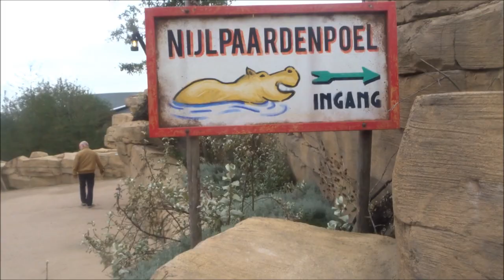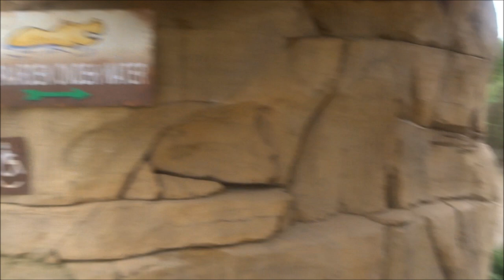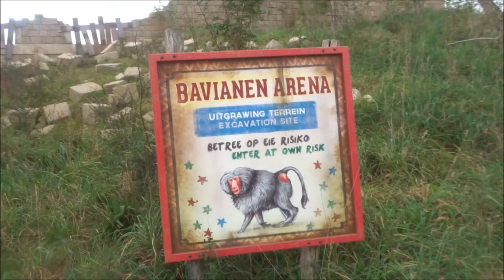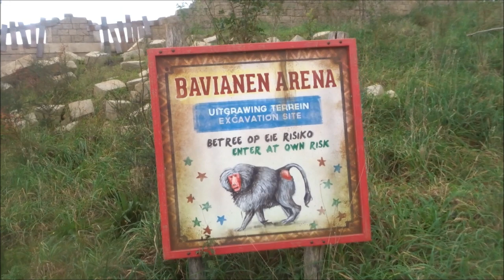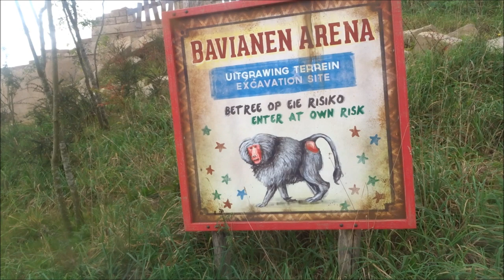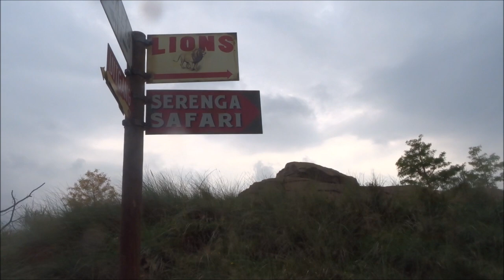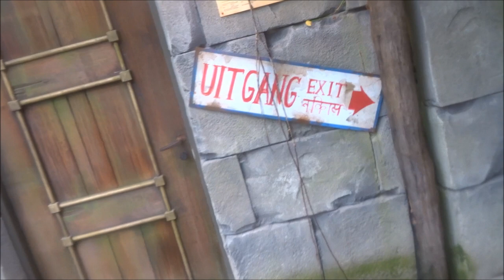Vlog #138 VakantieVlog 5B Wildlands Adventure Zoo Emmen deel 2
heyy en leuk dat je kijkt naar het tweede deel van mijn Wildlands Adventure Zoo Emmen Vlog !

in dit deel O.A de safari tocht die ik gedaan heb!  super leuk!

veel plezier met kijken en vergeet dat blauwe duimpje niet omhoog te doen!